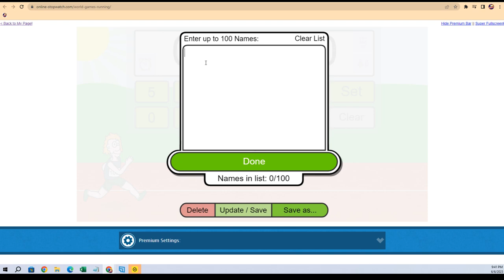2022 Bowman's Best Baseball Hobby FILLER ID 22BOWBEST211